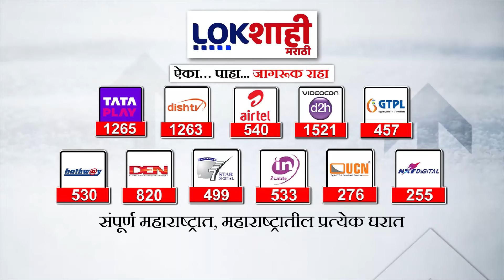mhada lottery 2024 : खळबळ, म्हाडाची बनावट वेबसाईट, म्हाडाच्या आयटी विभागाकडून सायबर सेलकडे तक्रार